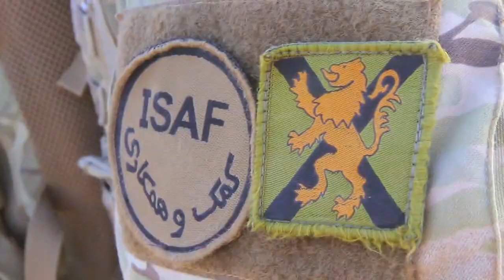State of the Corps | Afghanistan Transition and Legacy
Afghanistan Transition and Legacy

As Marines transition from more than a decade of sustained combat into a "new normal" security environment, all Marines must know and understand their role in national defense and how they contribute to the continued success of the Marine Corps.

Learn a little more about the "State of the Corps," a snapshot of our recent achievements, current challenges and the role of Marines in the future. We'll highlight a different topic every Tuesday over the next month.

This week, Marine leaders on the ground explain how the Corps is transitioning to a supporting role in Afghanistan and preserving the legacy of the generation of Marines and sailors who fought there.